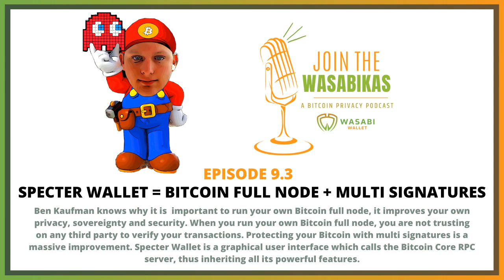9.3 Specter Wallet = Bitcoin Full Node + Multi Signatures || Ben Kaufman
Ben Kaufman knows why it is important to run your own Bitcoin full node, it improves your own privacy, sovereignty and security. When you run your own Bitcoin full node, you are not trusting on any third party to verify your transactions. Protecting your Bitcoin with multi signatures is a massive improvement. Specter Wallet is a graphical user interface which calls the Bitcoin Core RPC server, thus inheriting all its powerful features.